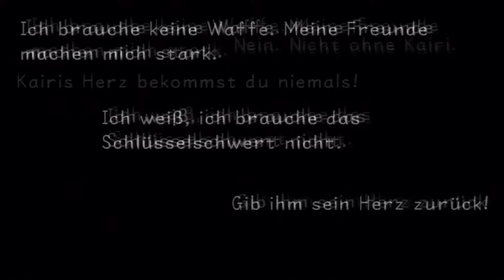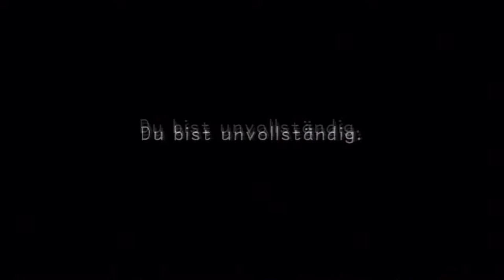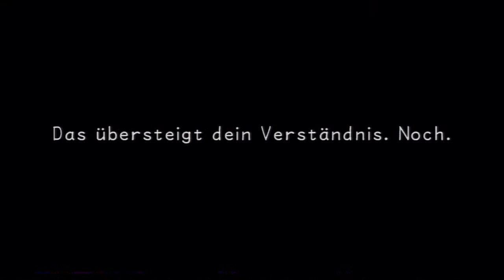Let's Play Kingdom Hearts Final Mix[Deutsch]Ep.54 - VS Unbekannter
Um wen es sich bei dieser Person handelt erfahren wir erst später.
In einem anderen Spiel ^^.

Sprache:Englische Sprachausgabe,Deutsche Untertitel und Kommentare
Blind: Nein
Schwierigkeitsgrad: Profi
Sonstiges: /

Genre: J-RPG